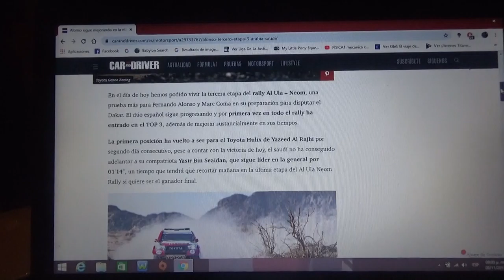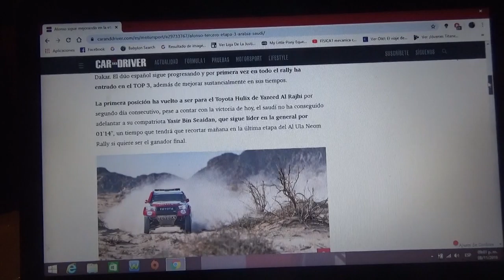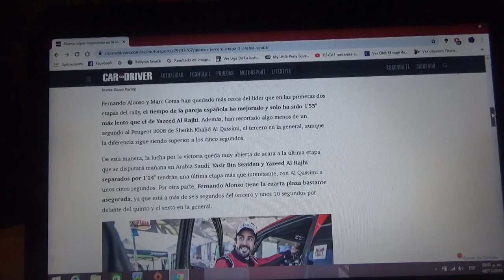Resumen Etapa 3 Rally Al Ula Neom 2019